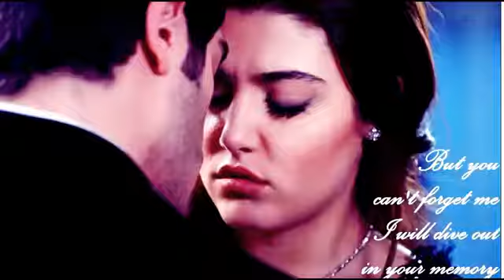Rudra with bini most loving story(2)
Very interesting story by Rudra